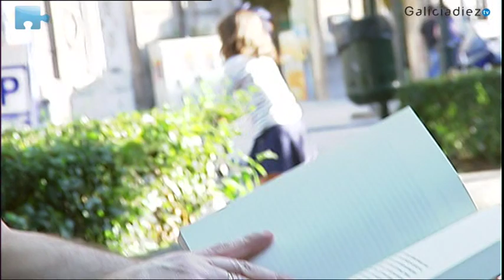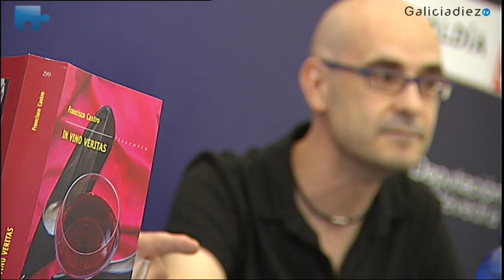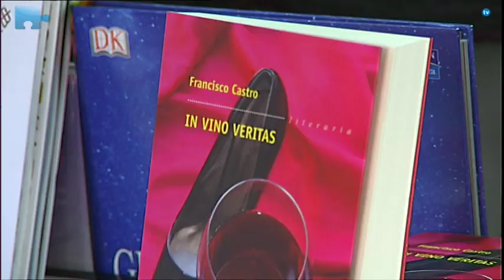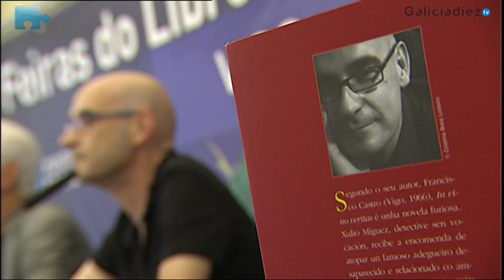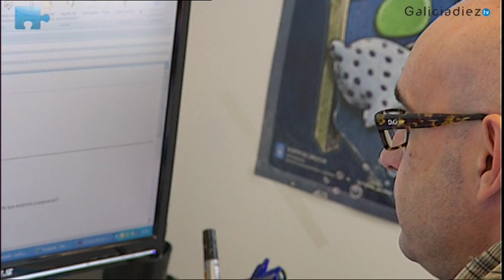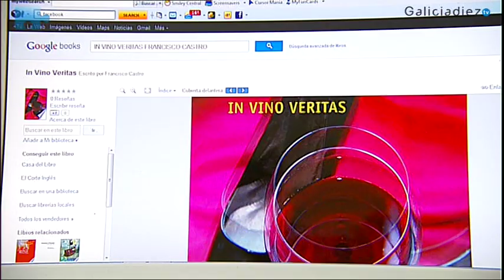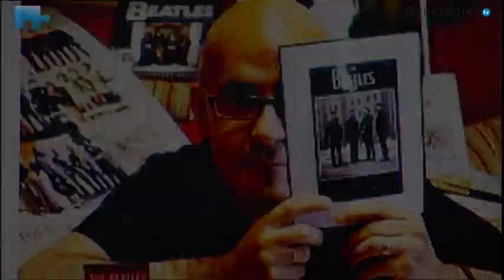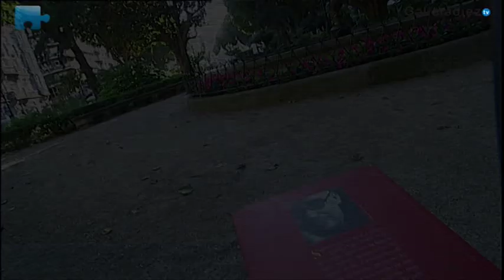Gallegos de diez .Francisco Castro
Galiciadiez Televisión entrevista al autor de In Vino Veritas, al blogger de A Canción do Náufrago, al articulista de los principales medios de nuestra Comunidad y al coordinador de nuevos proyectos de Editorial Galaxia. Lo curioso, es que a las preguntas, ha contestado sólo un artista, y su nombre es Francisco Castro. Un gallego DIEZ. Un personaje sobresaliente.